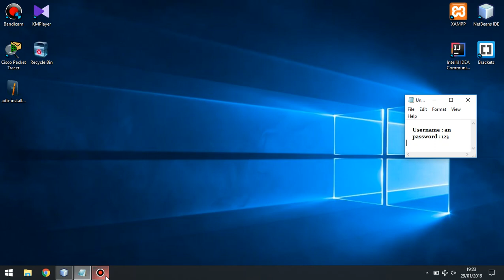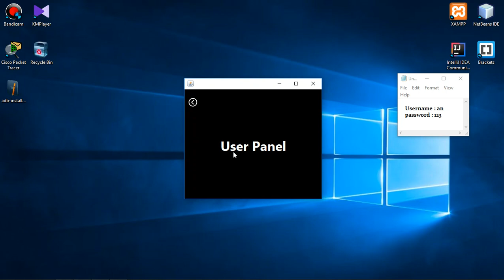Java Netbeans - Simple Login with validation (without database)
Simple login with validation, but without database xD
Netbeans IDE 8.2